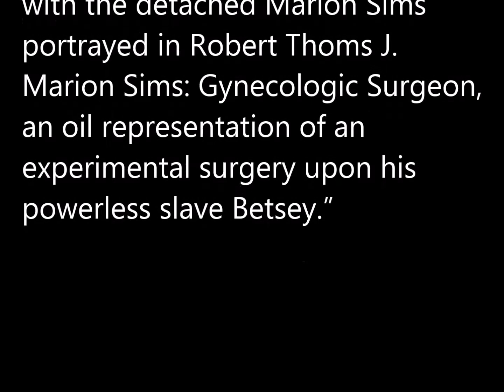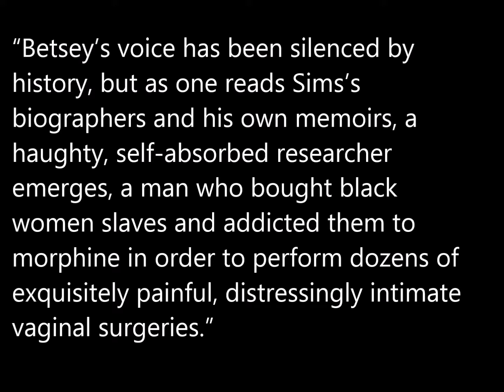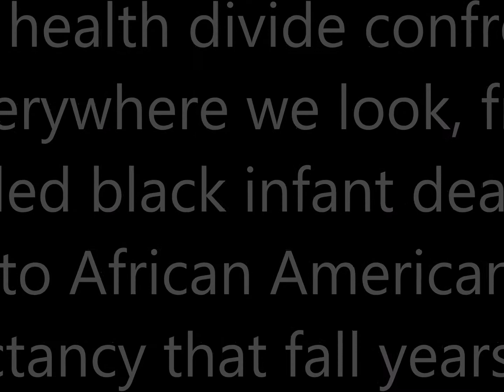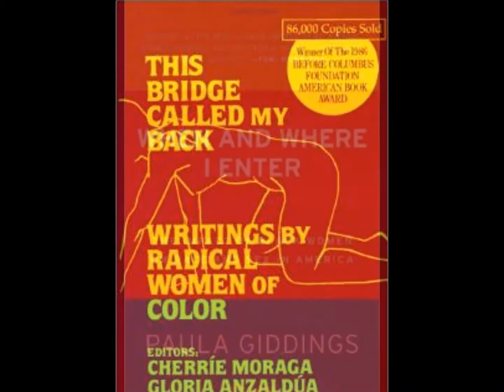01-20-15-Intro Highlights 1 of 3-The Global Black Feminist Reading Circle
This video includes visual highlights for the 01-20-15 meeting of The Global Black Feminist Reading Circle.  In this discussion, members focus on the "Introduction:  The American Janus of Medicine and Race"  of our text, “Medical Apartheid" by Harriet A. Washington.  L. Michelle Odom is the evening's moderator.

The Global Black Feminist Reading Circle f/k/a “The National Black Feminist Book Group,” begins Session 3 January 20, 2015.  Our first selection of the year is Harriet A. Washington’s “Medical Apartheid: The Dark History of Medical Experimentation on Black Americans from Colonial Times to the Present.”  Members L. Michelle Odom and Randie Henderson, co-hosts.

Reading OurStory…together.